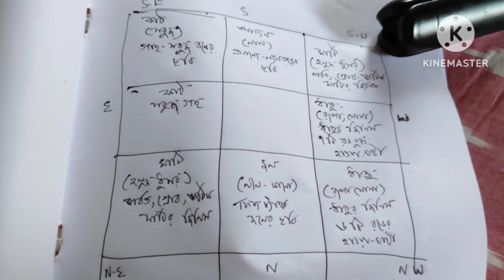থাকার টিপস্ # bengali vlog # few minutes with me